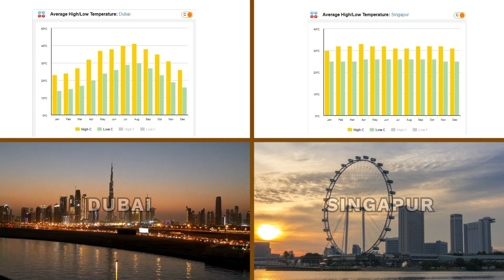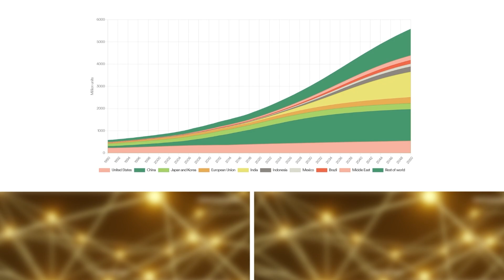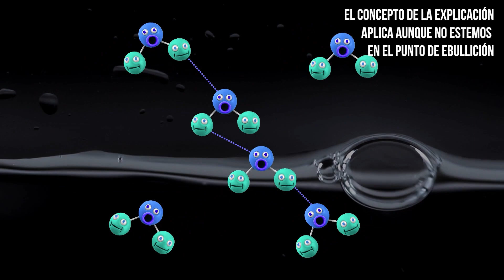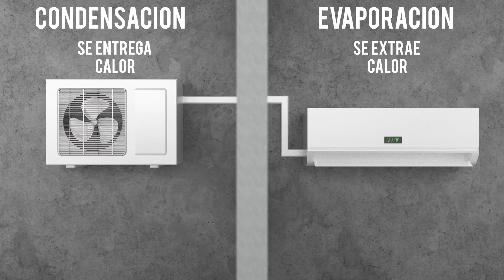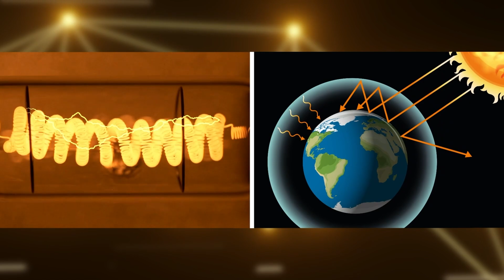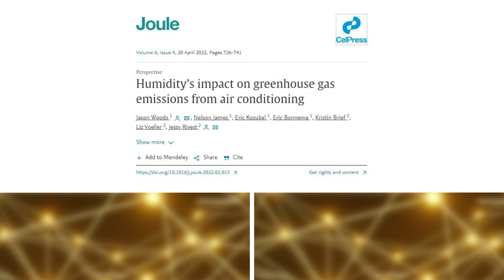CRUEL IRONÍA: CALENTAR EL PLANETA 🔥 por ENFRIAR 🧊 tu casa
Mientras nos “refrescamos” en nuestras habitaciones, aceleramos nuestro paso en el aumento de temperaturas derivadas del cambio climático antropogénico. 👇

Video capítulos
0:00 La paradoja del aire acondicionado explicada
2:11 Historia del aire acondicionado
3:13 La Villa del Aire Acondicionado
4:15 ¿Por qué el aire acondicionado aumenta la temperatura global? El aire acondicionado como máquina térmica
8:40 Extracción de humedad en el equipo
10:20 El refrigerante: gas de efecto invernadero
11:41 Alternativas al aire acondicionado que no requieren nueva tecnología
12:00 Nuevas tecnologías para sustituir el aire acondicionado